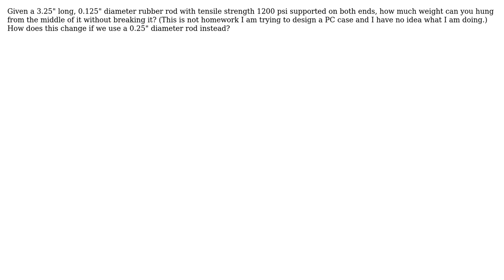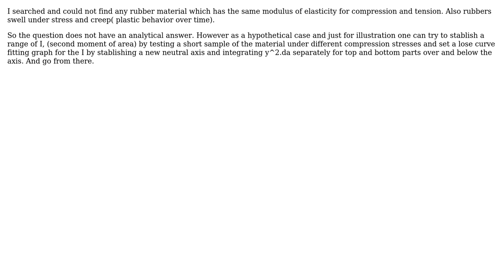Given the tensile strength of a rod, how do you calculate the max weight that can be hung from it?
Engineering: Given the tensile strength of a rod, how do you calculate the max weight that can be hung from it?

With thanks & praise to God, and with thanks to the many people who have made this project possible! | Content (except music & images) licensed under CC BY-SA | Music | Images & others | With thanks to user Mark user kamran user chx and the Stack Exchange Network Trademarks are property of their respective owners. You are responsible for your own actions.